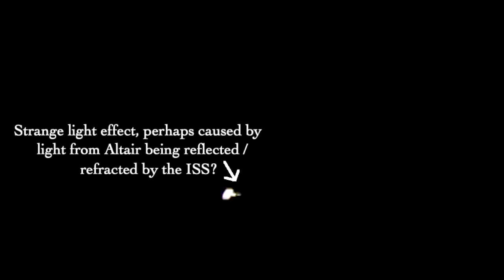ISS Close pass to Altair, With a strange light effect.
ISS close pass to Altair, but has a strange light effect when it passes. not entirely sure what caused it.